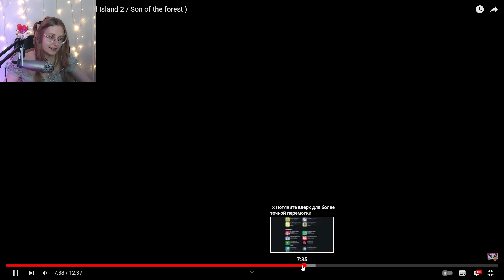2 млн..ёклмн \ JOHAN \ Реакция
Прочитал?
Штраф сердечко! 💟💗